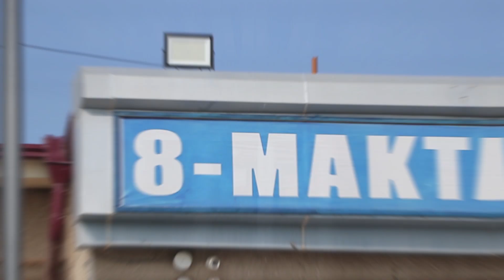8-МЕКТЕП 20 JILLIQ USHRASIW KESHESI